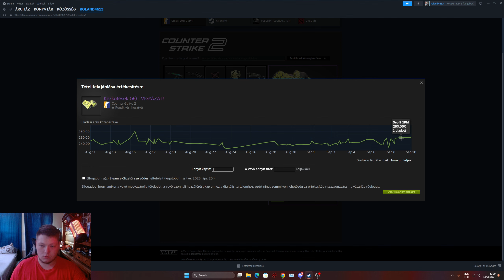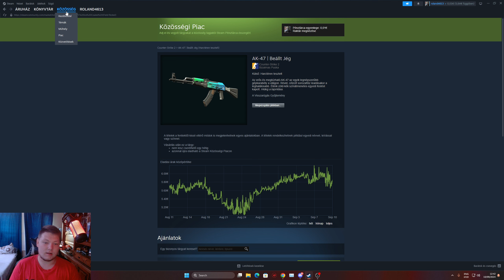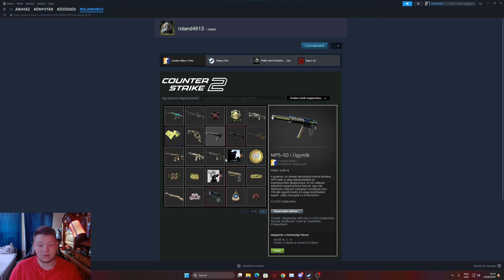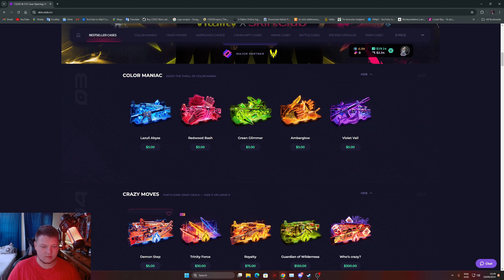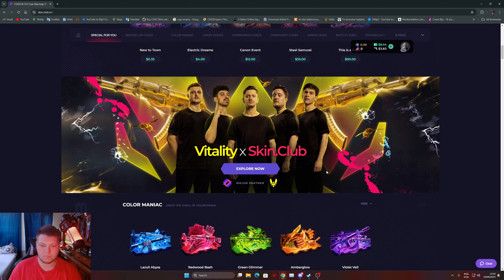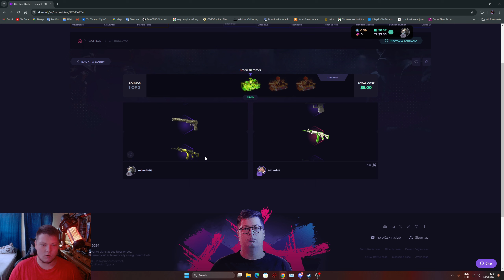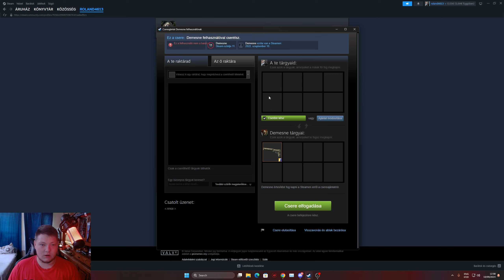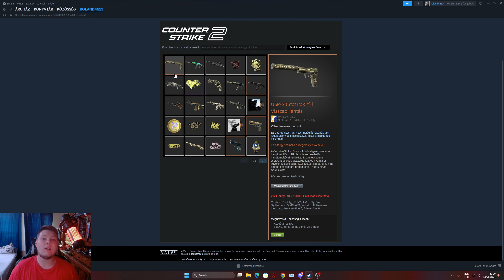Gambling saját pénzből, megéri? Beloptak Steamen...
Sziasztok, a mai videó példa mutatás céljából jött létre, egy átlag felhasználó háttér támogatás nélkül mire számíthat 2024-ben ha gambling oldalakra adjuk fejünket. A videó tehát nem szponzorizált tartalom, az oldlaon néha szoktam nyitogatni, ezért esett rá választás.
  A steam csalásokról annyit, hogy nagyon kell vigyázni, milyen linkeket nyit meg az oldal, nagyon könnyen megtörténik hasonló csalás, bár soha nem halottam ehez hasonló csalási formáról, ajánlom a jelszó cserét miután kétséges linkeket látogattatok meg, vagy ha gyanús tevékenységet észlelsz, ha ettől is nagyobb a gond minden képpen vedd fel a kapcsolatot a steam supportal, aki remélhetőleg egítségedre fog sietni :D

Számítógépem és konfigurációm:

Motherboard: ASUS PRIME B660M-A WIFI D4. 🧠

Cpu: Intel Core I5-12400F GHz.🔥

Ram: 32 Gb DDR4. 16➕16 HyperX Fury 3200 MHz.

Gpu: NVIDIA GeForce RTX 4060Ti. (ASUS)🦾📈

Storage: HDD Seagate BarraCuda, 2TB, 7200rpm, SSD 1TB Kingstone 💽

Monitor:AOC Gaming Q27G2S 27 inch QHD IPS 1 ms 165 Hz, AOC M2470SWH, 23.6".🖥

Microphone: HyperX Quad Cast . 🎙️

Keyboard: A+Ghost.⌨

Mouse: Razer Basilisk V3 .🖱

Headset: NGS GXH 🎧🎶

Mousepad: A+ Nezha, iluminat. 🗞